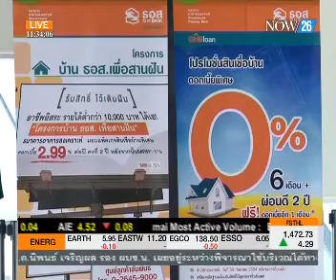ทริสประเมินรัฐวิสาหกิจภายใต้ คสช.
ตรงประเด็นข่าวเที่ยงสัมภาษณ์ ไวฑูรย์ โภคาชัยพัฒน์ ผู้ช่วยกรรมการผู้จัดการ ทริส คอร์ปอเรชั่น เรื่อง ทริสประเมินรัฐวิสาหกิจภายใต้ คสช. "NOW26" 1-7-57